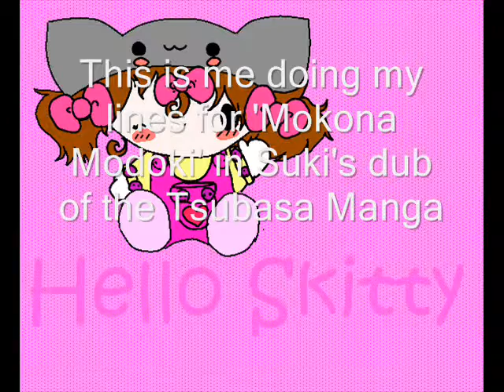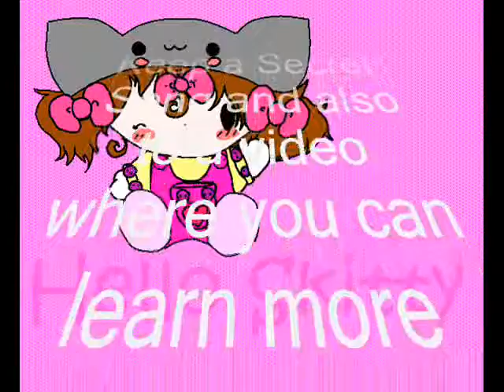Mokona Modoki lines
This is me doing my lines for a character I play named Mokona Modoki. I play him in a dub of the Tsubasa manga by Suki! You can get more information on this dub browse through his videos and you'll know all just like a magic 8 ball in no time!

I know you want to hear the whole song! That's onf of my favorites, here's a

BBFN :D Have a good day everybody!